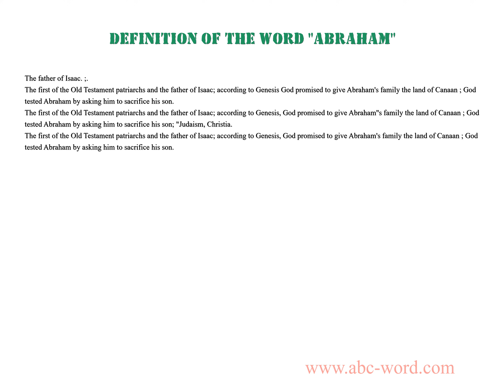Definition of the word "Abraham"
you will find full information about this word "abraham".
From the video you will learn the definition for the word abraham. The lexical meaning of the word abraham. What does the word abraham mean? And much, much more...